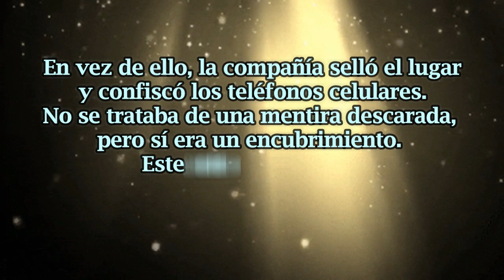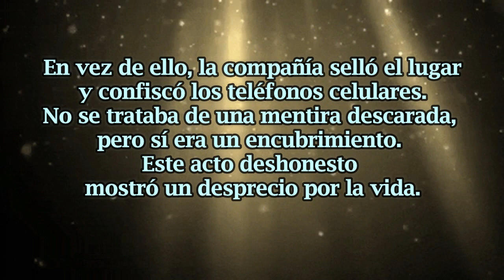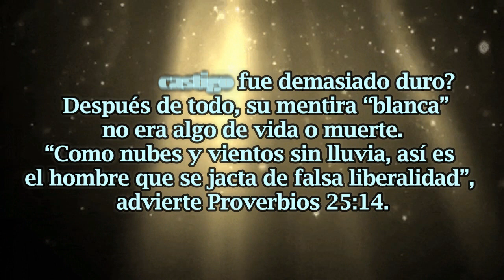HONESTIDAD TOTAL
Si somos totalmente honestos con nosotros mismos, ¿podemos decir que somos totalmente honestos delante de Dios?.

Reflexión: No hay grados de honestidad.